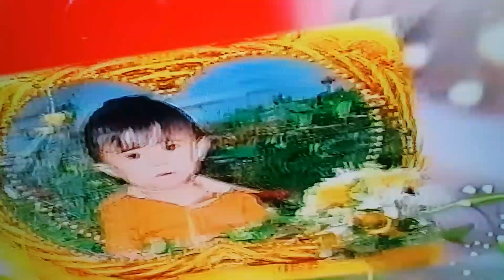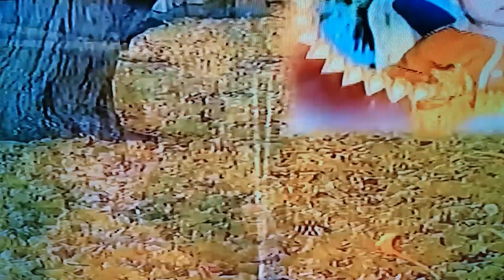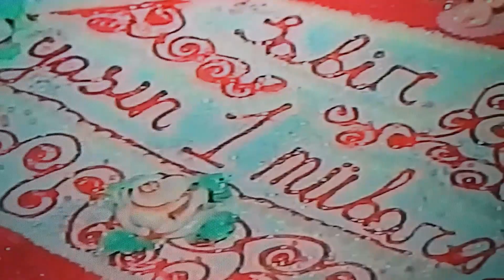16 08 2012 Sabir ad günün mübarək